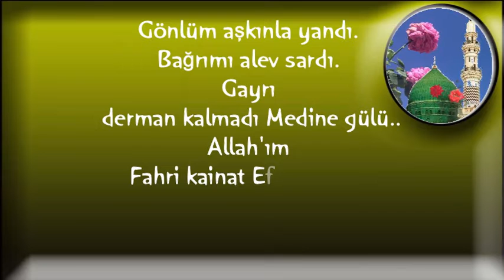Gönlüm aşkınla yandı Bağrımı alev sardı